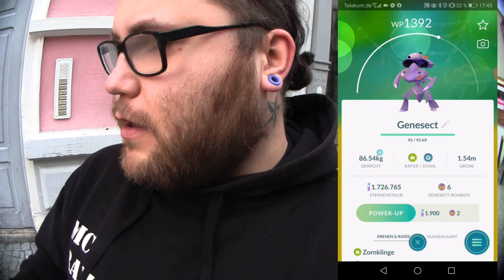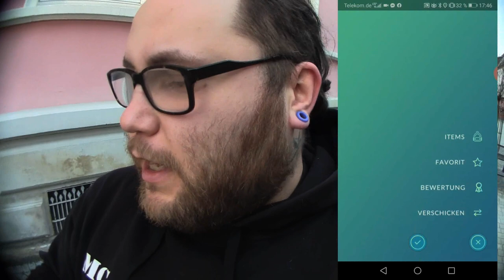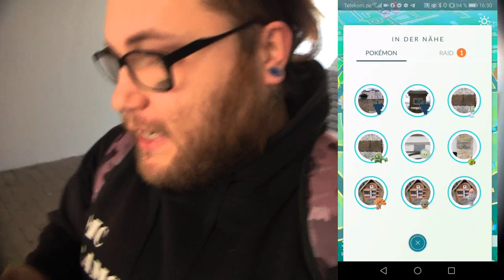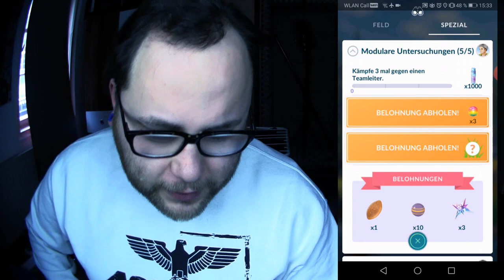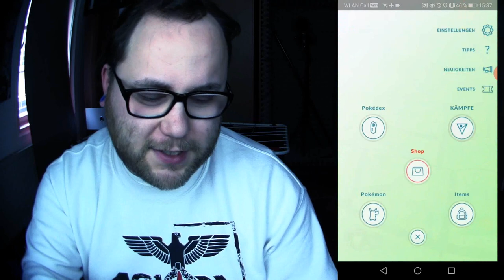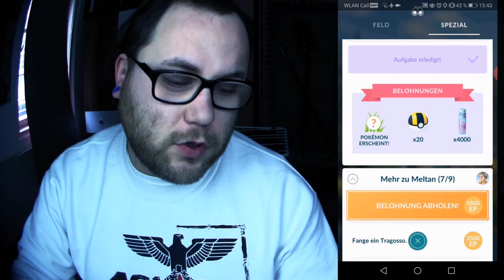Modulare Untersuchungen Kapitel 5 : Eis | Pokémon GO Deutsch # 683